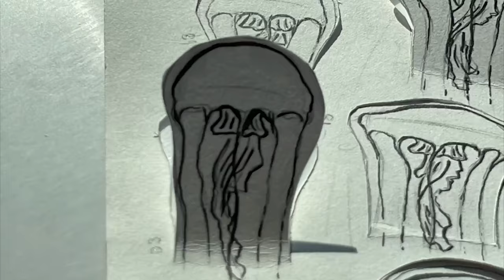Evolution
CCA Sophomore Experimental Animation Work
2022